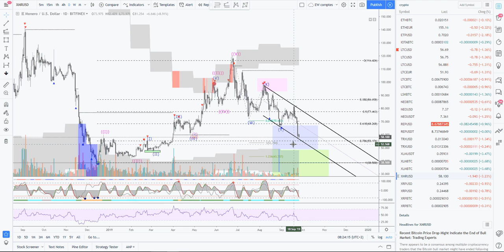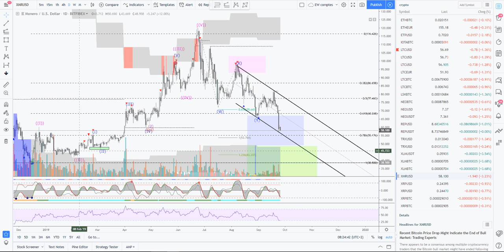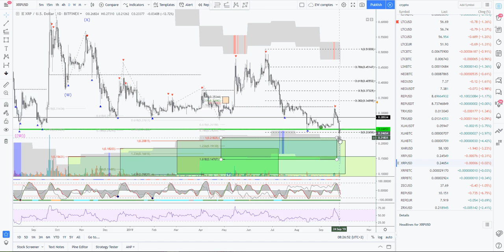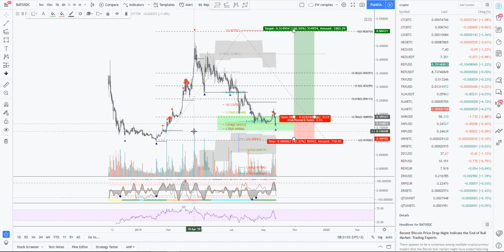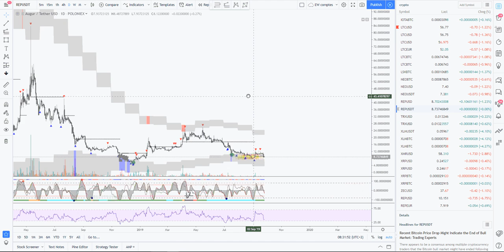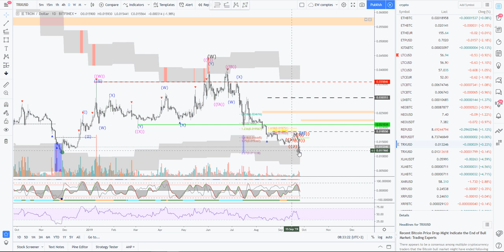[Market_Reader] CRYPTOS: On arrive sur mes zones d'interets